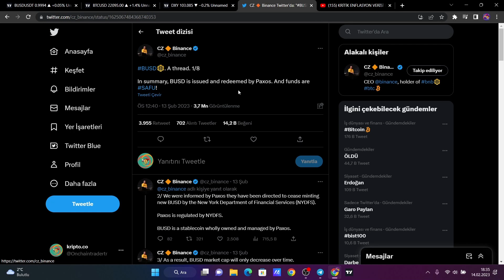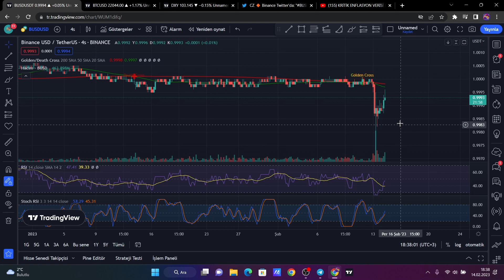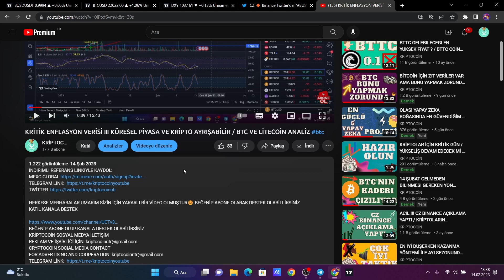BİNANCE'IN BAŞI AĞRIYACAK SEC BUSD ÜRETİMİNİ DURDURDU !! / BİNANCE VE BUSD KULLANIYORSAN İZLE